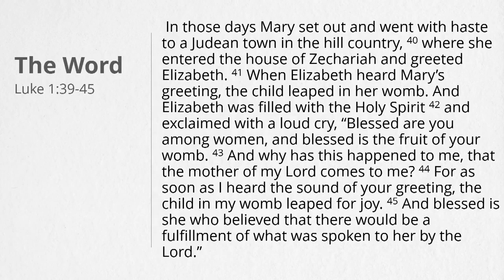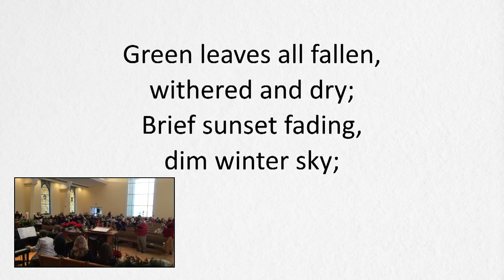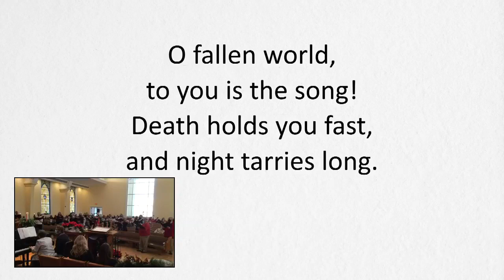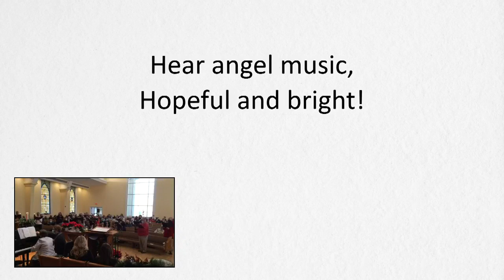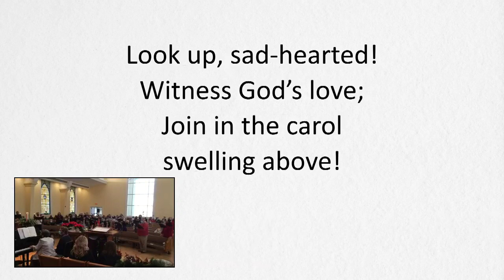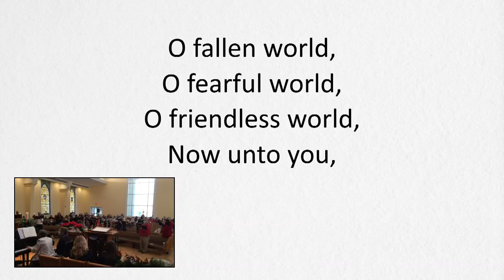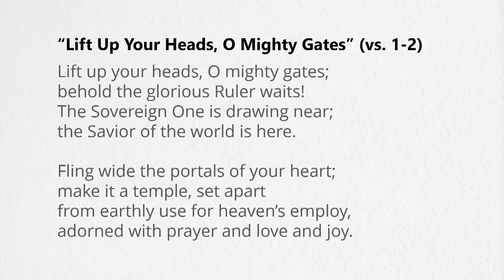9:45am Worship Service - Dec. 19, 2021